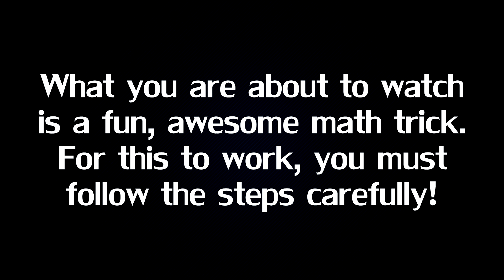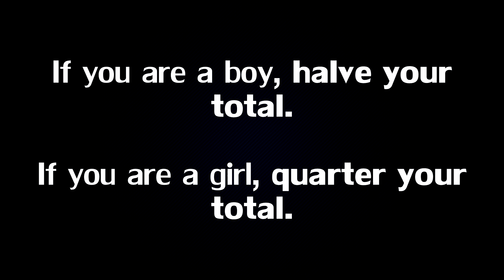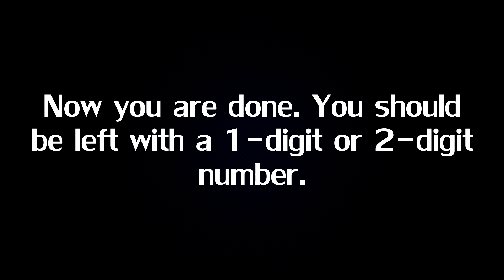I Will Guess Your Name!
This video uses an extraordinary math trick to guess your name!

...Trolololololololo - thanks for being a good sport ;-)

Send this video to your friends to prank them!